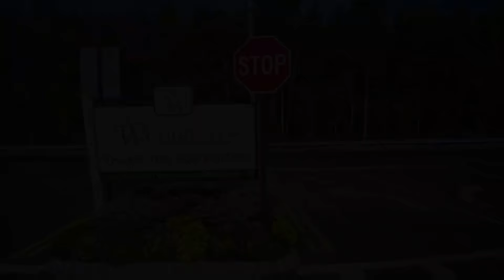Woodhaven Commons in Old Bridge, NJ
View of new Woodhaven Commons Complex in Woodbridge, NJ.